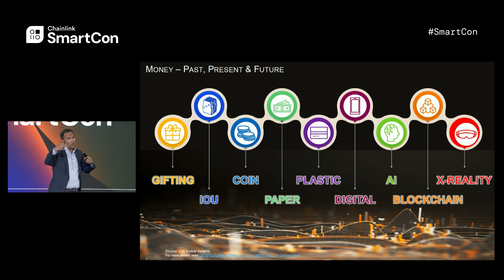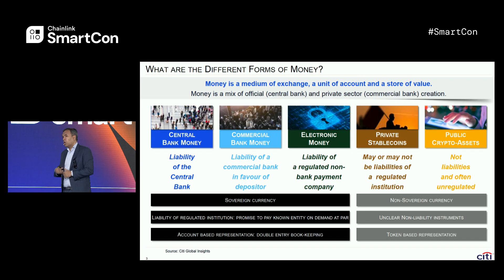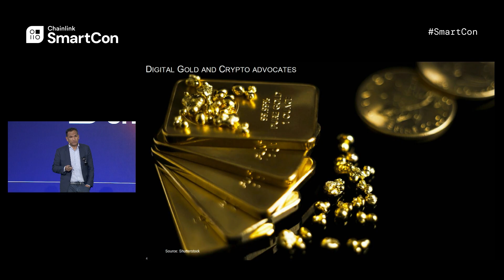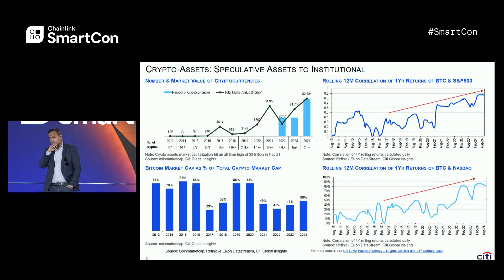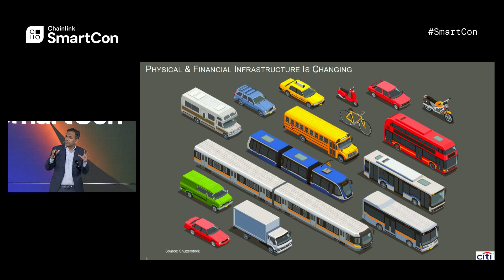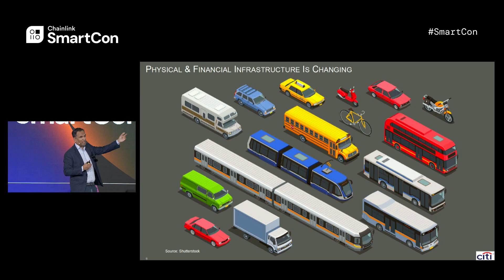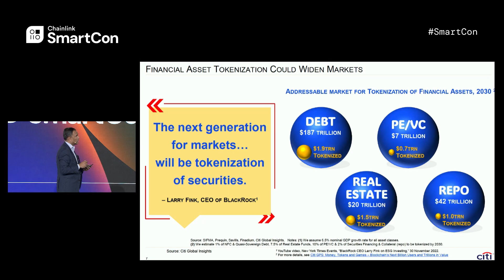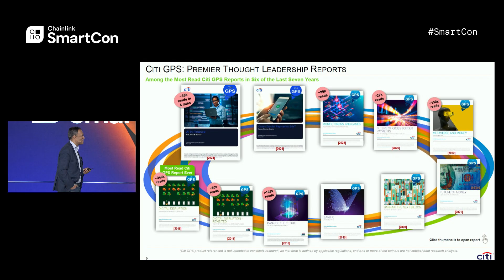Future of Money | SmartCon 2024